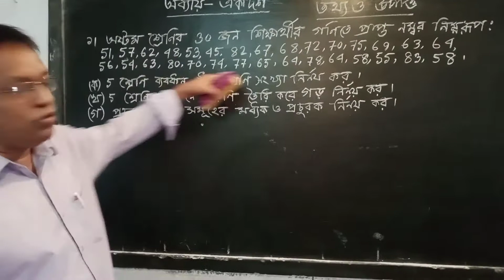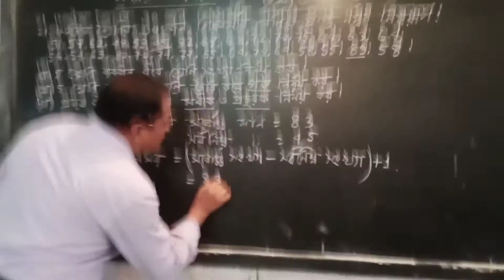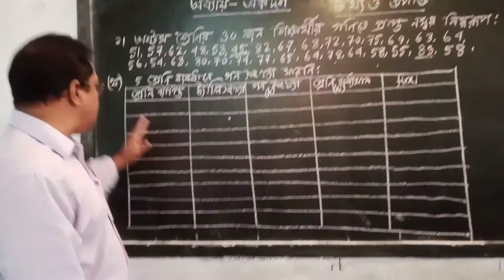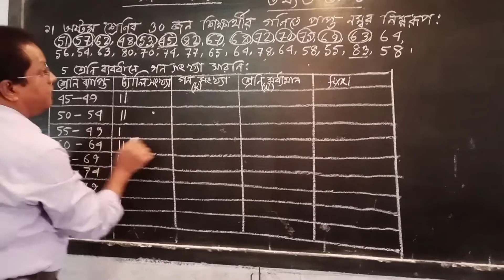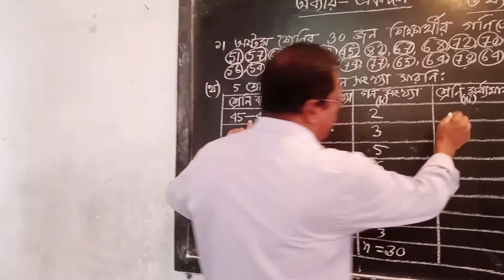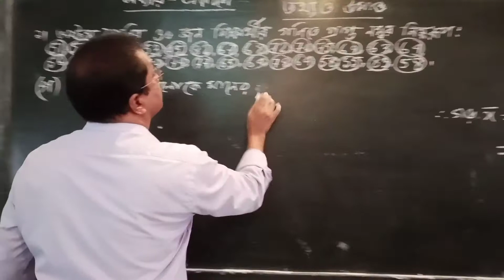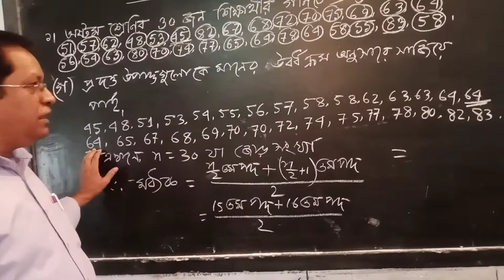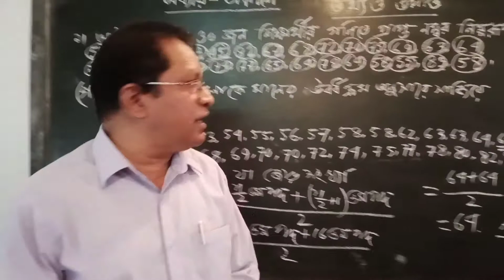‌‌ মি, ইসরাফিল, গণিত অষ্টম শ্রেণি